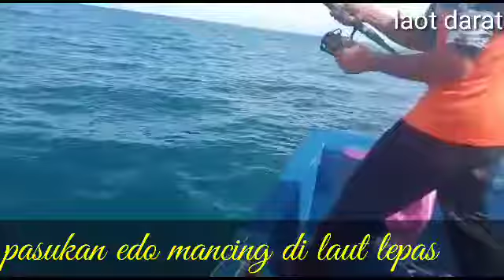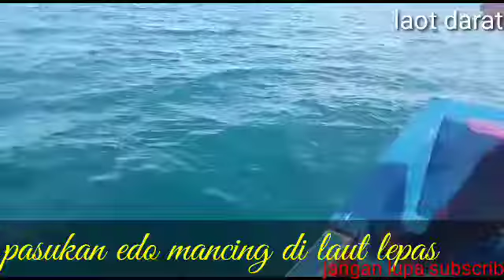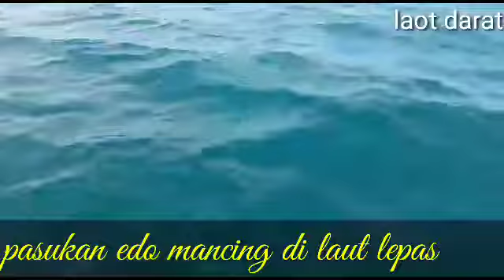mancing di laut lepas dapat banyak ikan besar